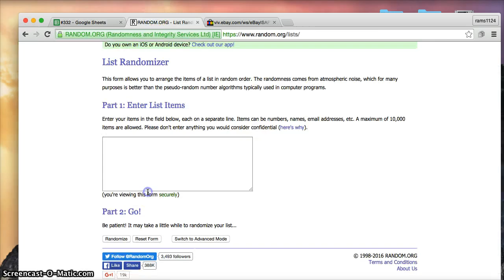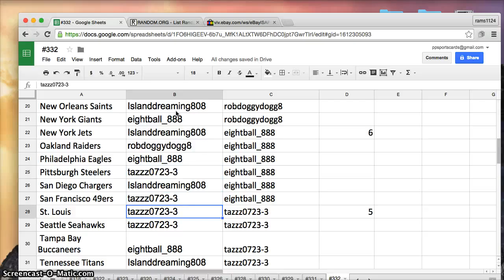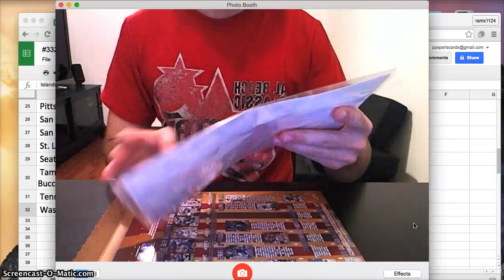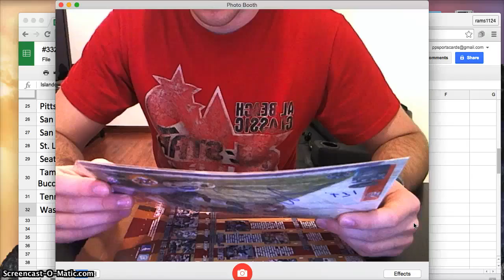2014 Tri Star Autograph 8x10 Photo Box Group Break #332